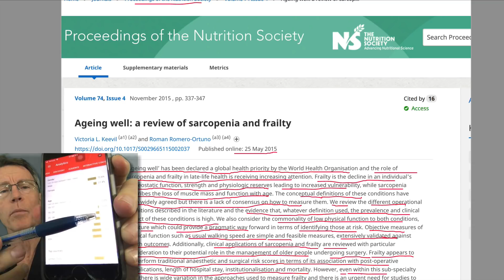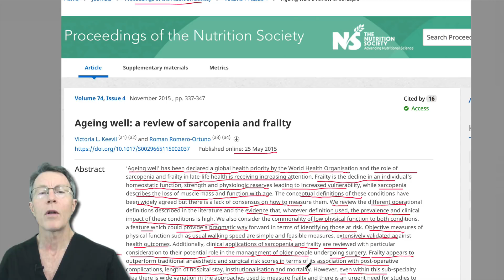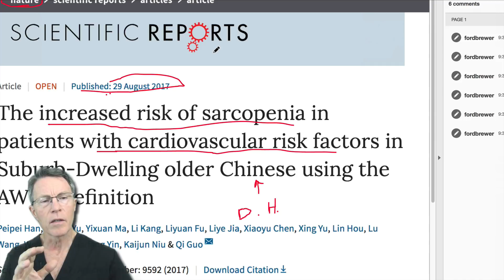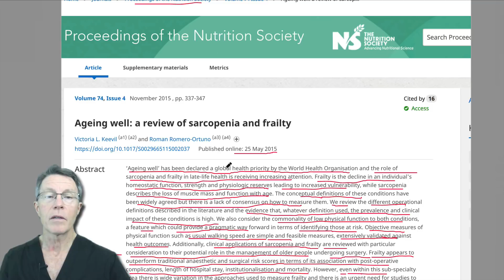Muscle Loss (Sarcopenia): Dangerous & Common - FORD BREWER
ABOUT THIS VIDEO:
This is far more common than we think! And it's VERY LETHAL!.

This is a video on the above article. It talks about the increasing prevalence and importance of frailty and muscle loss. Frailty is more functional and conceptual, while muscle loss is objective and visual. "Rise & walk" and walking speed are both objective, easy and popular ways to measure these. Besides falls and cardiovascular risk, survival of surgery and other stressors is greatly dependent on muscle mass and frailty.